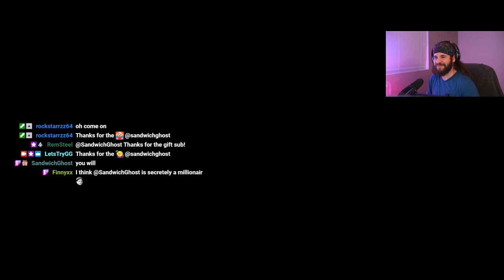OneOfSam Raid and HYPE TRAIN level 5 led by SandwichGhost!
Huge thank you to SandwichGhost, OneOfSam, Gmunneey, Finnyxx, RemSteel, King_Cobra74, Rockstarrzz and everyone else who was part of the stream!! You all rock! And congrats on the clean IronClad Kill.